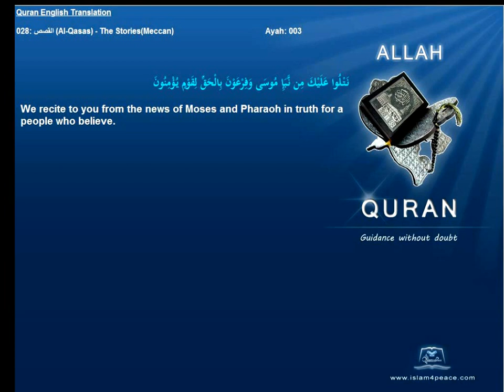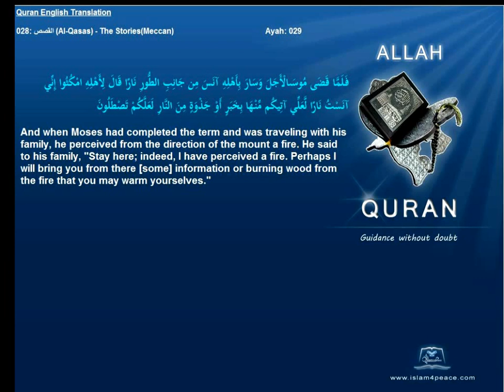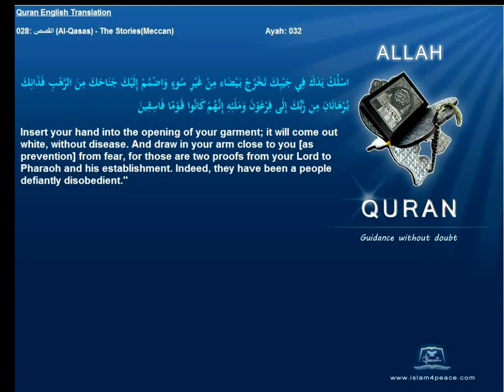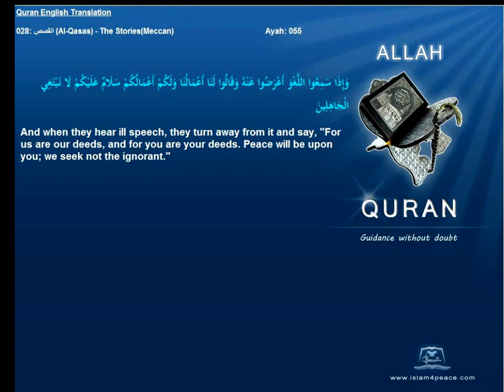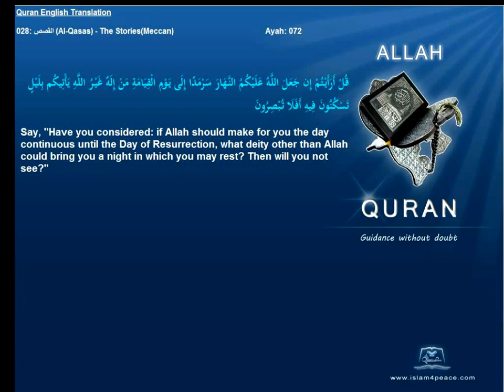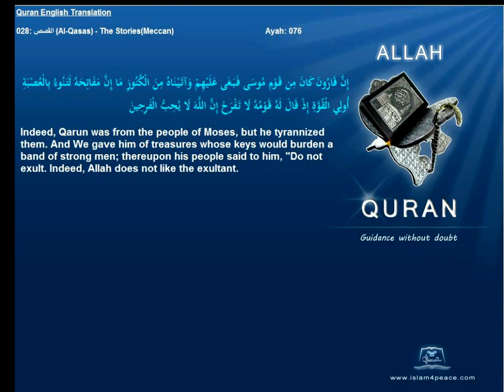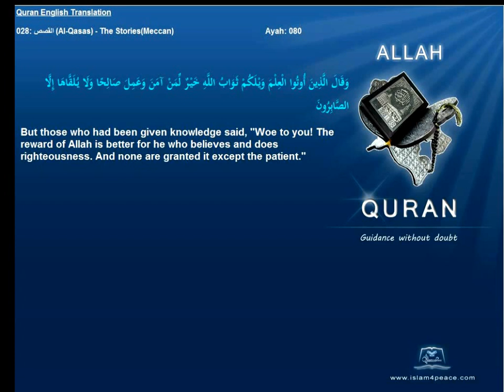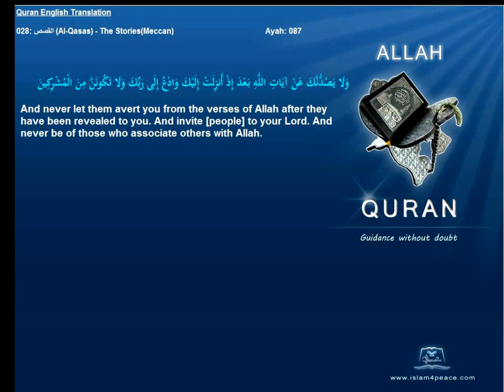Quran English Translation 028-القصص-Al-Qasas-The Stories(Meccan)